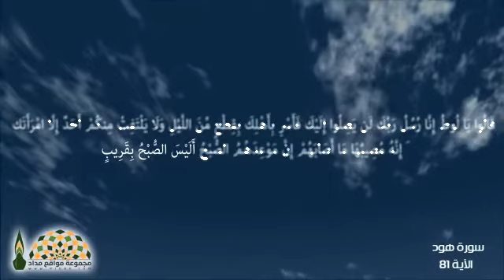أفضل العباده إنتظار الفَرَج من عند الله - الشيخ ابراهيم بوبشيت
أفضل العباده إنتظار فًرَج - الشيخ ابراهيم بوبشيت
أعوذ بالله من الشيطان الرجيم:
قَالُوا يَا لُوطُ إِنَّا رُسُلُ رَبِّكَ لَن يَصِلُوا إِلَيْكَ ۖ فَأَسْرِ بِأَهْلِكَ بِقِطْعٍ مِّنَ اللَّيْلِ وَلَا يَلْتَفِتْ مِنكُمْ أَحَدٌ إِلَّا امْرَأَتَكَ ۖ إِنَّهُ مُصِيبُهَا مَا أَصَابَهُمْ ۚ إِنَّ مَوْعِدَهُمُ الصُّبْحُ ۚ أَلَيْسَ الصُّبْحُ بِقَرِيبٍ
سورة هود - آية 18
القارئ محمد صديق المنشاوي

كم فرج بعد إياس قد أتى
وكم سرور قد أتى بعد الأسى
من يحسن الظن بذي العرش جنى
حلو الجنى الرائق من شوك السفا